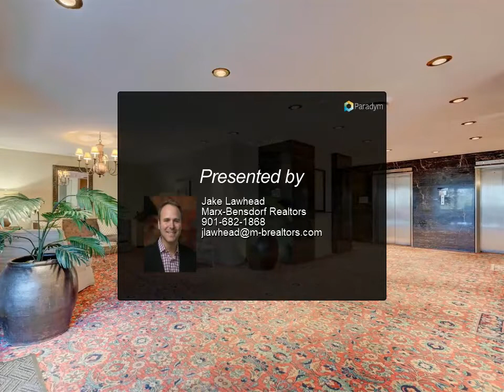Homes for Sale - 1960 N PARKWAY, Memphis, TN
Renovated 1BR/1BA condo in Parkway House. Completely renovated bathroom, new carpet and paint throughout, and no more popcorn ceilings! Owner recently replaced sliding glass door and window with new double paned option and new countertops in kitchen. Lock & Leave living with pool, exercise room, and awesome party room and deck on top floor with panoramic views of the city and park.

1 full bath

Jake Lawhead
Marx-Bensdorf Realtors